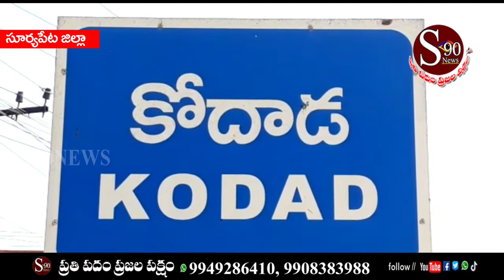||SURYAPET||Kodadalo Vote hakkunu viniyoginchukuna Sthanika Shasanasubhyulu Bollam Mallaiah Yadav